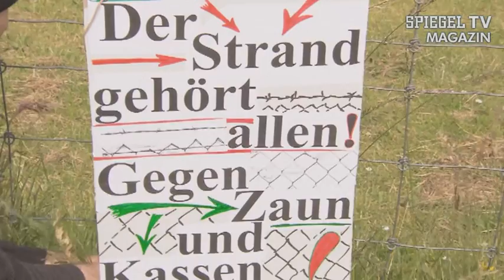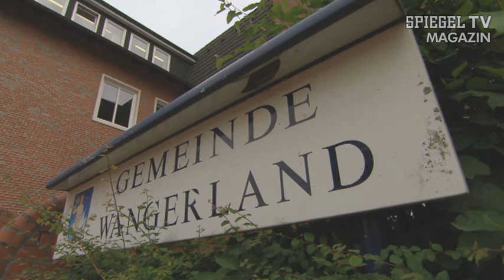Strandkrieg im Wangerland Geld oder Liegen! | SPIEGEL TV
Sonne, Strand und Meer. Früher war die Freiheit in der norddeutschen Tiefebene grenzenlos. Jetzt ist sie bedroht. Durch einen antitouristischen Schutzwall. Ein Grenzzaun aus Stacheldraht und Sägezähnen, errichtet, um das Volk vom Strand zu trennen. Nur wer drei Euro zahlt, darf durch. Ein Skandal, den sich die Bürgerinitiative "Freier Strandzugang" nicht bieten lassen will.